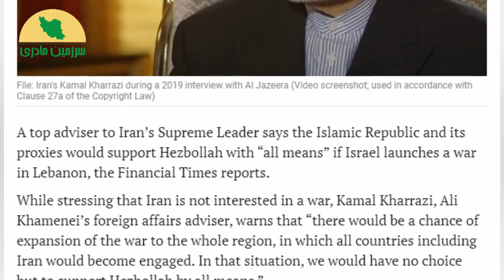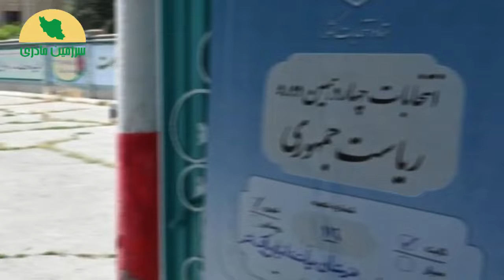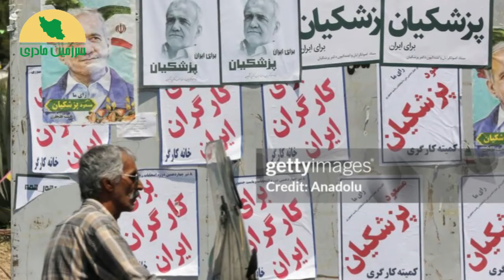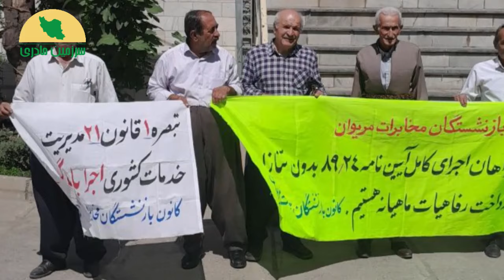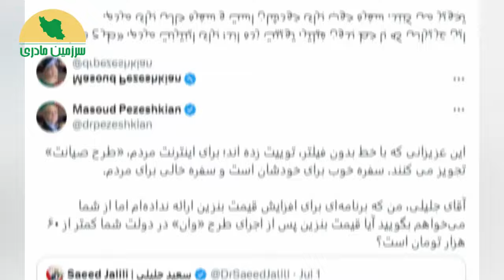خبر فوری: خیزش آغاز شد!